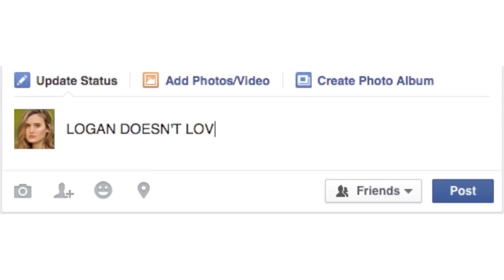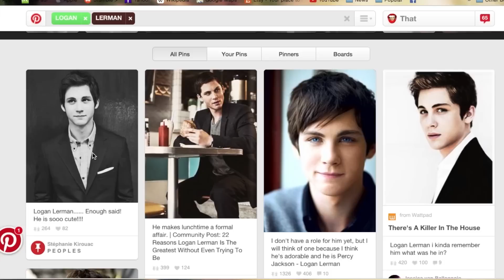How NOT to Get Over Someone w/ That Gibson Girl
That Gibson Girl shows us all the things you can do wrong when trying to get over someone. Do you have any advice for getting over someone?

→ follow AwesomenessTV! ←